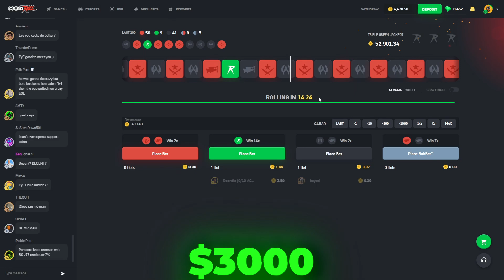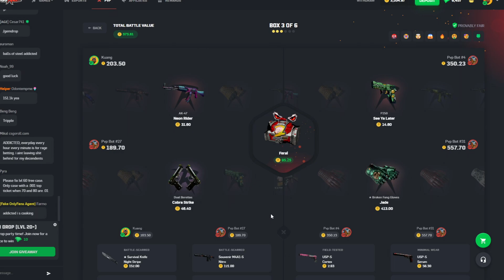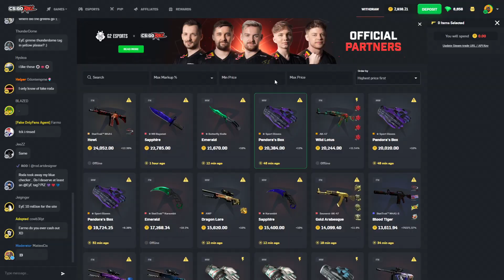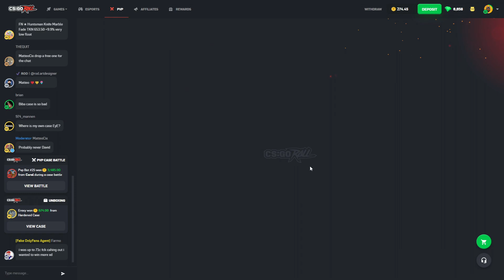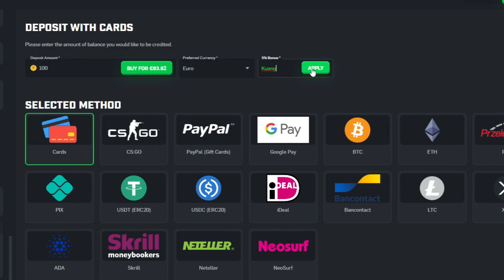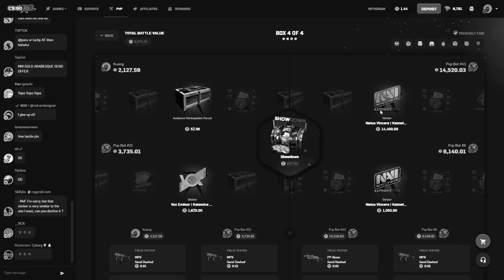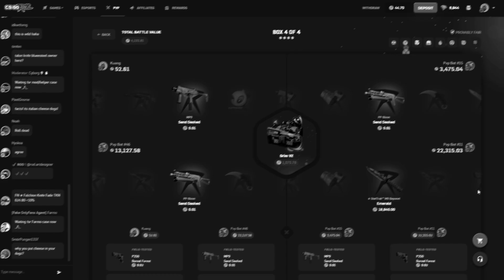THE ALL IN BATTLE PAID OVER $30,000+ (CSGOROLL)